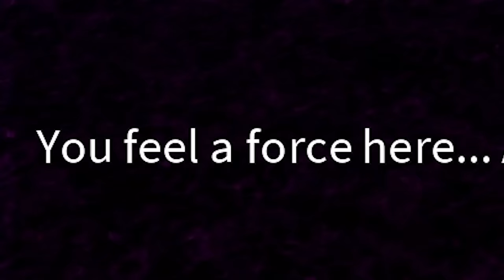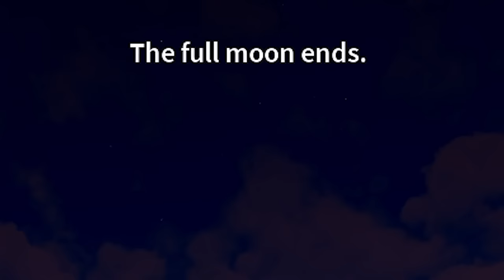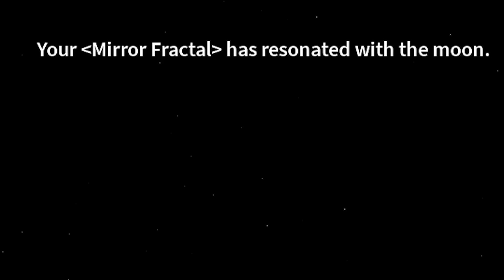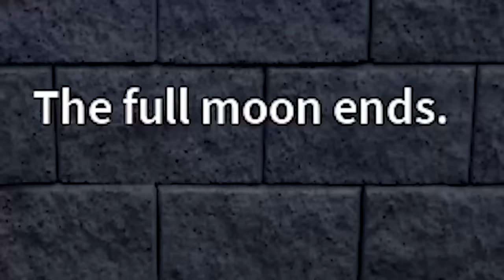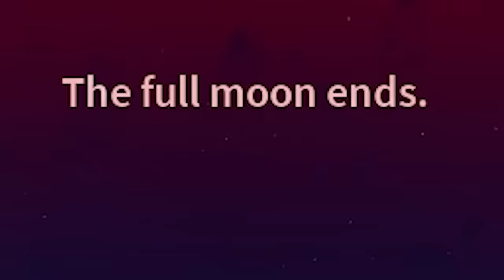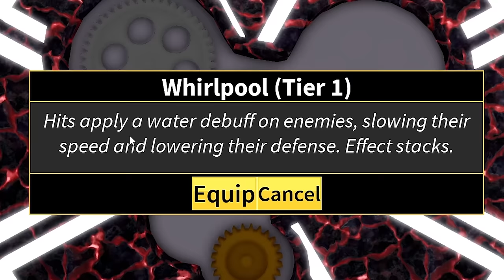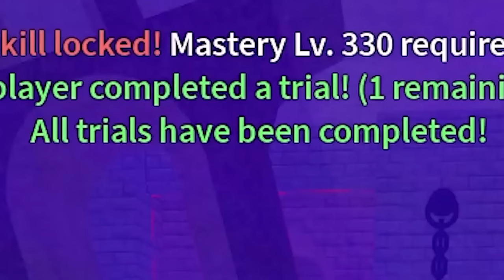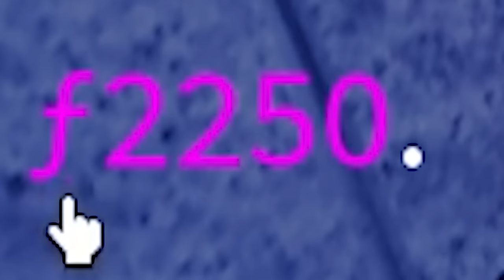Going From Noob To SHARK v4 in One Video! [Blox Fruits]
In this video we will be finally fully awakening to the next level. It was very challenging to obtain Shark V4 but it was a fun journey, hope you all enjoy

also my bois @KTGGaming @SageRedOne @imfiji Joined me along this journey, shoutout to them